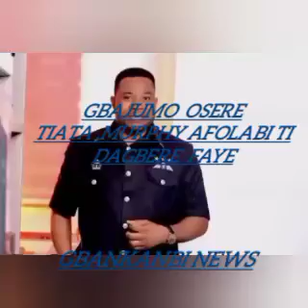BREAKING NEWS:E YI GA OOO